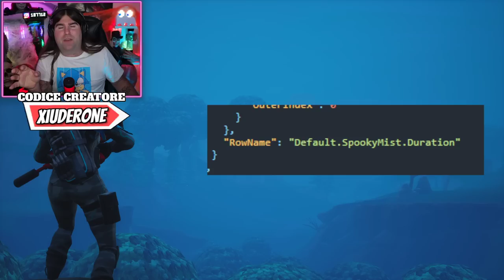NUOVA LTM ZOMBIE VS UMANI! * FORTNITEMARES NEWS * GOLDEN TICKET! (FORTNITE NEWS)